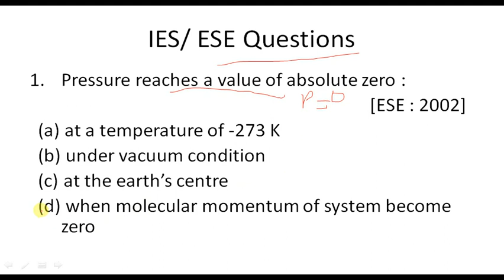P13. IES Previous Years Questions||Real Gases|| Thermodynamics || Mechanical Engineering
This Video contain detail explanation on Previous years question on Real gases  of ESE examination for Mechanical Engineering. For detail lecture click the link given below..